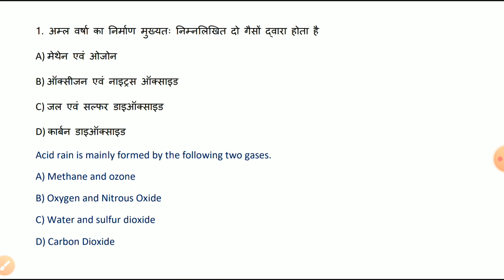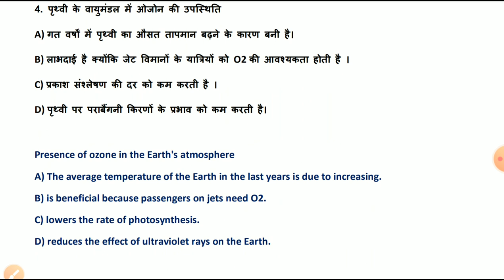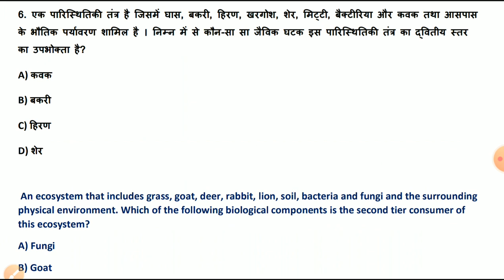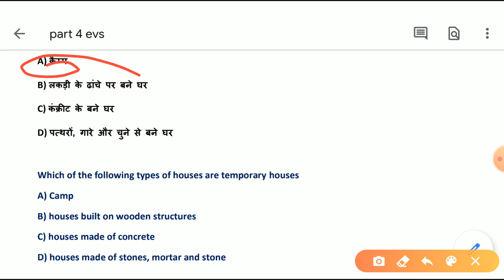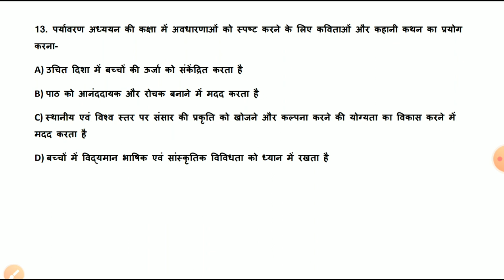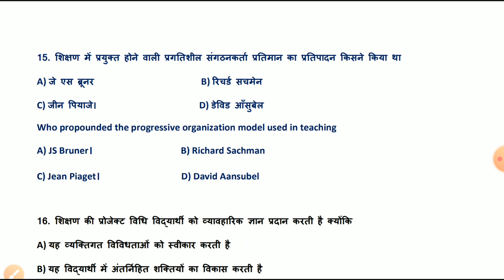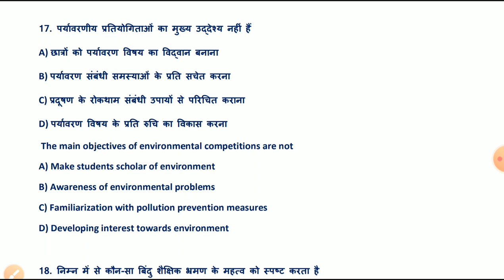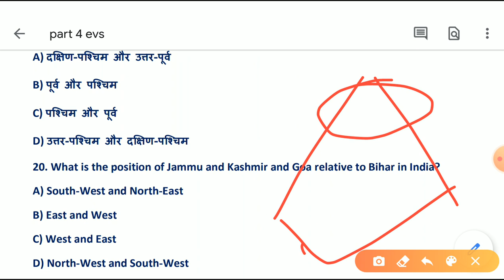Part-4 CTET2020 ctetjuly के लिए पर्यावरण अध्ययन के 450 महत्वपूर्ण प्रश्न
CTET2020 ctetjuly के लिए पर्यावरण अध्ययन के 450 महत्वपूर्ण प्रश्न